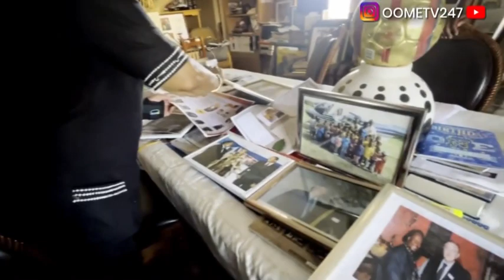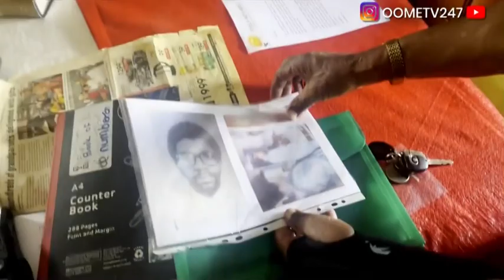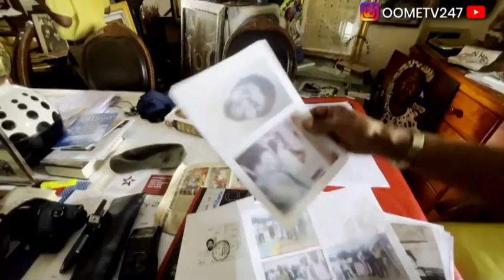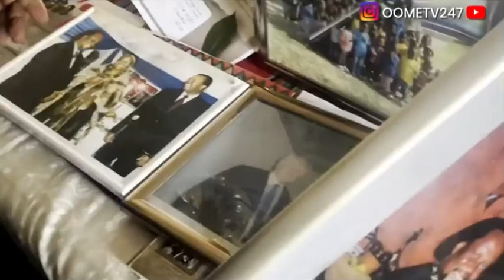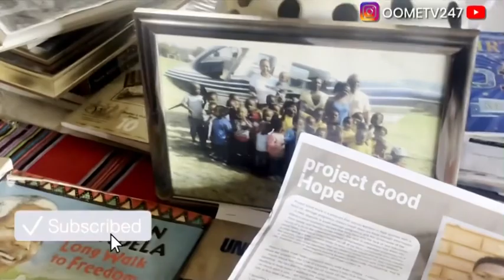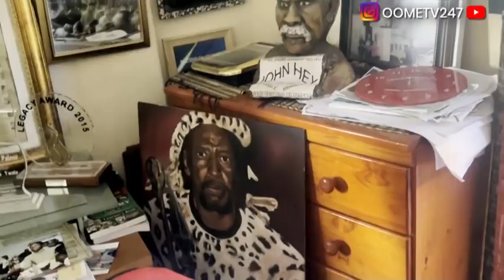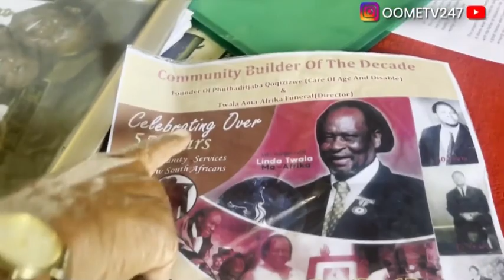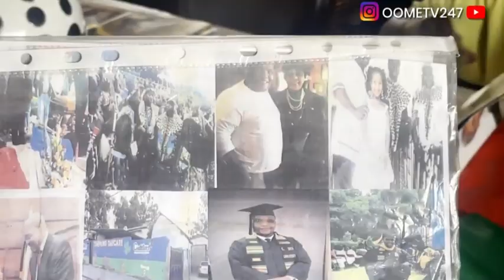Interview Baba linda twala of South African. Adebola Travel Vlog..